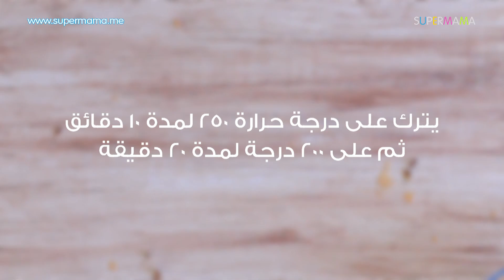أسهل طريقة لعمل رقاق باللحم المفروم | أسرار الرقاق مقرمش من الخارج وطري من الداخل | سر الوصفة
المكونات:
شرائح رقاق
5 ملاعق زبدة
2 كوب مرقة دجاج
ملعقة صلصة
1/4 كيلو لحم مفروم
1 بصلة صغيرة
2 ثوم مفروم
1/2 ملعقة
1 بقدونس أخضر
1/2 ملعقة صغيرة قرفة

لمتابعة كل ما هو جديد على موقع سوبرماما إدخلي على هذا الرابط
زوري صفحة الفيسبوك وتابعي نصائح رائعة تساعد الأمهات في شتى المجالات.